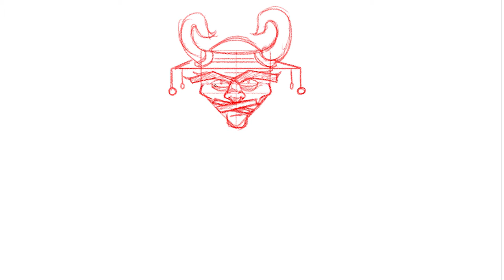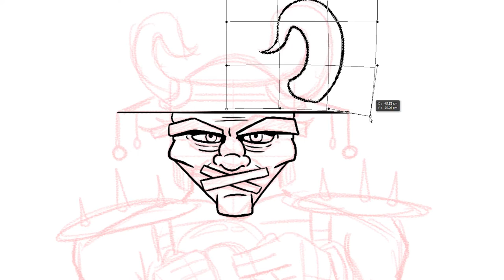Random Character Drawing - Arty Games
Sorry for not being so active last week and this week. It's just been very busy and I hope you guys understand!
Love you all!    Cheers,

Cheers,
Smileminer Art

Interested in my setup and hardware + software:
Photoshop cs5
Painterwheel